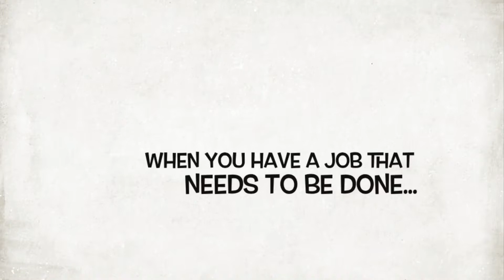Rc 4ever... RC construction equipment at work part 2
Check out our many different Rc equipment  at work and play. We will always have new ideas coming to you from our custom Rc 4ever Studios!